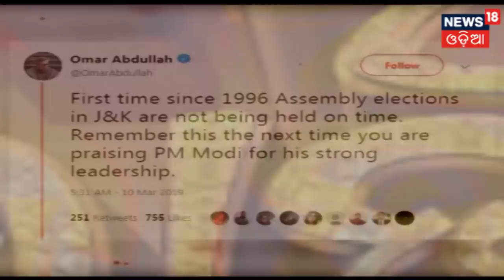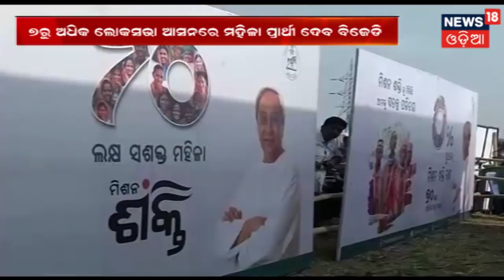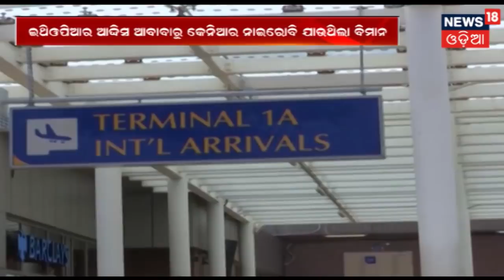ଦେଶ ବିଦେଶର ସବୁଠୁ ବଡ ଖବର | 11 March, 2019 | BHARAT 360 | News18 Odia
ଦେଶ ବିଦେଶର ସବୁଠୁ ବଡ ଖବର .